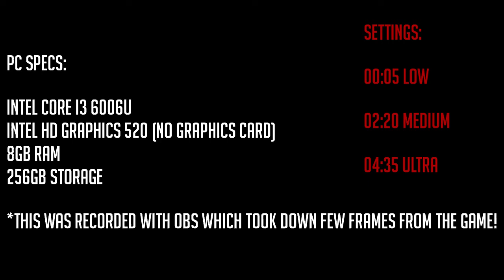Pubg On a Cheap Laptop! 200$ Laptop pubg lite gameplay! Low Medium and Epic Settings